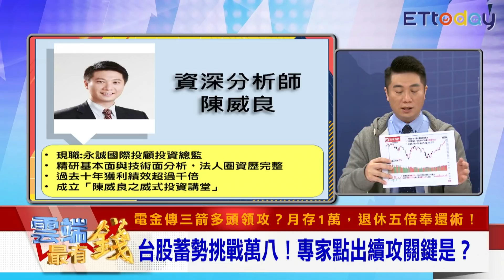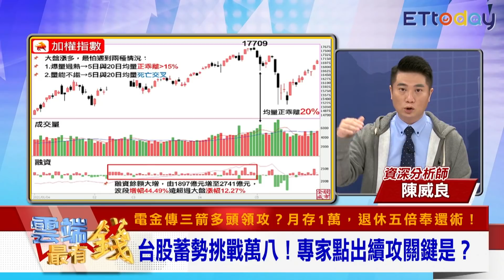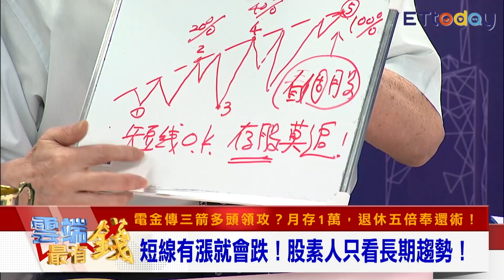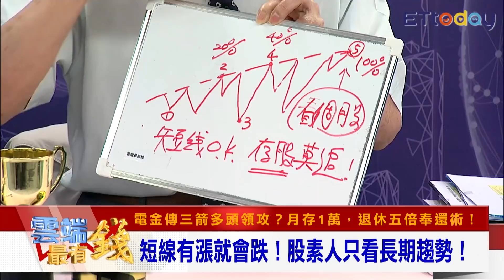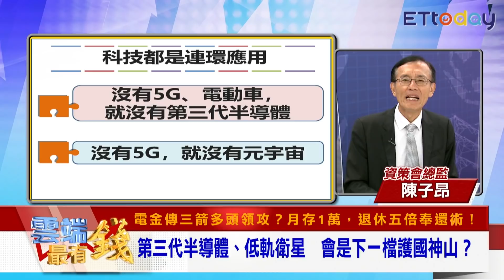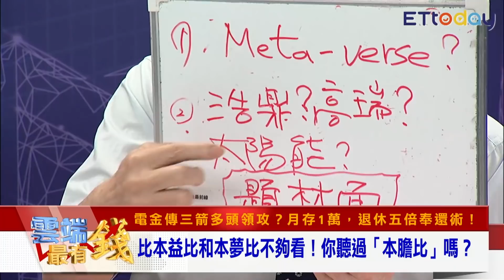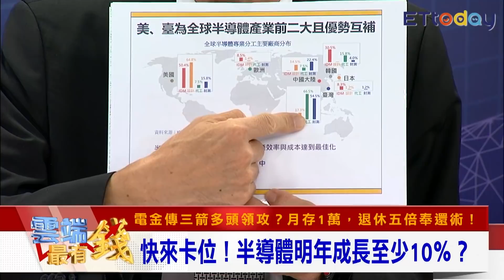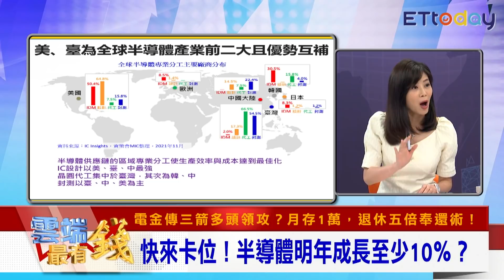年前可加碼？陳威良：創高沒問題 專家曝：半導體比傳產金融更給力｜雲端最有錢EP223精華